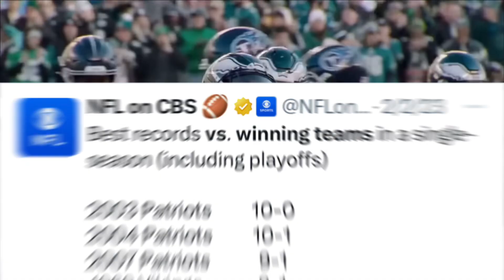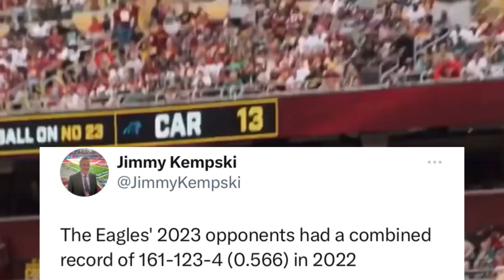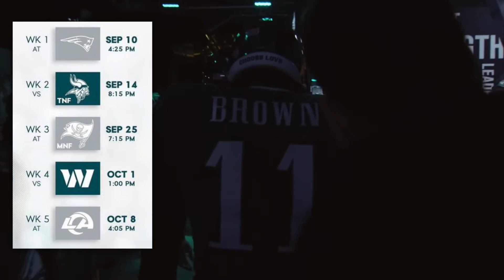THE PHILADELPHIA EAGLES WILL PROVE ALL THE DOUBTERS WRONG AGAIN IF THEY SURVIVE THIS IN 2023…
In eagles news, there have been some crazy Eagles news and Eagles rumors this NFL offseason, but now we must start to look forward to the 2023 NFL seasons and the Eagles hopes for 2023. Last season, the Philadelphia Eagles had a historic year and an incredible season where the Eagles went to the Super Bowl, but people still tried to discredit them. Now this season, and after an incredibly successful 2023 Eagles offseason with a great 2023 Eagles draft and Eagles free agency the Philadelphia Eagles will have to go through the ultimate test in the 2023 NFL season with the NFL’s hardest schedule. The Philadelphia Eagles will face some very tough teams in 2023, including the Kansas City Chiefs, Buffalo Bills, San Francisco 49ers, Dallas Cowboys, Miami Dolphins, and the New York Jets just to name a few. The Chiefs, Bills, Cowboys, 49ers, Dolphins, and Jets will all undoubtedly be very tough opponents for the Eagles in 2023. For the Eagles to be successful in the 2023 NFL season, the Eagles most not only overcome these tough opponents, but the way in which the Eagles schedule fell as the Eagles may have the toughest stretch of schedule in Eagles history, with a 5-game stretch of the Dallas Cowboys, the Kansas City Chiefs, the Buffalo Bills, the San Francisco 49ers, and the Dallas Cowboys again. Will the Philadelphia Eagles overcome this in the 2023 season to pass their ultimate test and prove themselves once again to be one of the best teams in the NFL?

GO BIRDS!!!

Credit to:
NFL
ESPN
Philadelphia Eagles
Kansas City Chiefs
Buffalo Bills
San Francisco 49ers
Dallas Cowboys
Miami Dolphins
New York Jets
Dallas Cowboys
Miami Dolphins